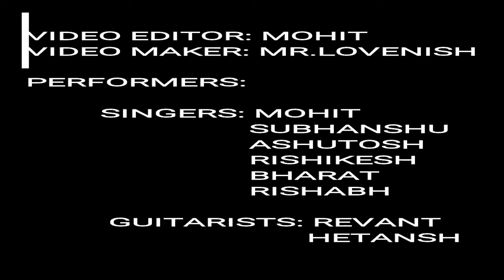Medley of old and new songs by rpvv students on farewell... tribute to tradition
medley contains three songs  1. channa mereya 2.hai junoon 3.chalte chalte